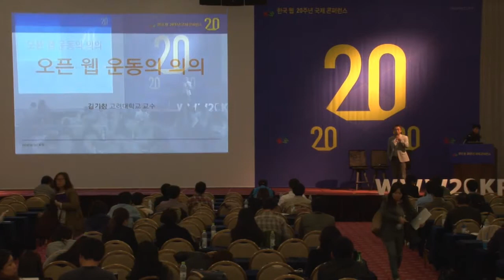오픈 웹 운동의 의의 (김기창) - 한국 웹 20주년 콘퍼런스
폐쇄된 국내 인터넷 뱅킹 및 결제 환경에 기술적 및 법적 충격을 안긴 오픈 웹 소송의 의의를 생각해 보고 향후 미래에 대한 이야기를 들어봅니다.